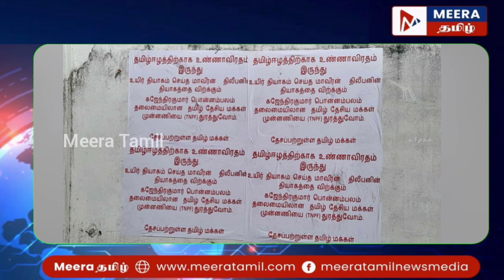தியாகி திலீபன் நினைவிடத்தில் நடந்த அற்புதம்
தியாகி திலீபன் அவர்களது நினைவிடத்தில் இன்று நடந்த அற்புதம். அனைத்து மக்களும் ஆர்வதவதோடு சென்று பார்க்கும் நிலைமை.